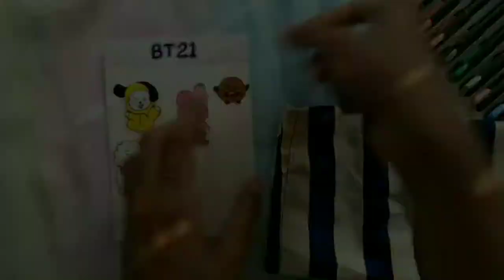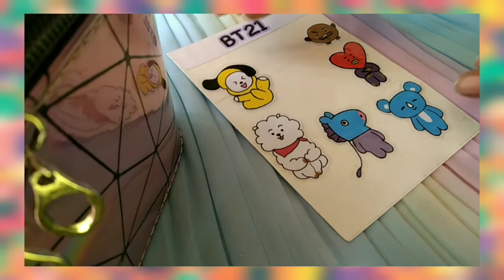BTS / BT21 Stickers| No Cricut, No Wax Paper| Using Items You Have At Home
Hello BTS ARMYs💜
Today I'm showing with you another BTS DIY.
Easy and inexpensive DIY for ARMYs💜.

* how to make BT2 sticker sheet at home.
* how to make stickers without cutting machine.
* how to make stickers without sticker paper.
* how to make stickers without parchment paper.
* how to make stickers without wax paper.

Keywords;
BTS
BT21
Easy BTS crafts,
DIY BT21 stickers,
how to make stickers at home,
how to make BTS stickers,
easy diy BTS sticker book,
paper craft ideas, Korea,
DIY BTS sticker book,
how to make sticker sheet at home,
handmade stickers, BTS theme, BTS army sticker, handmade sticker book,
BTS game show, BTS performance, BTS, bt21,
How to make stickers, aesthetic videos, satisfying videos, BTS fan, gift for bts fan girl,